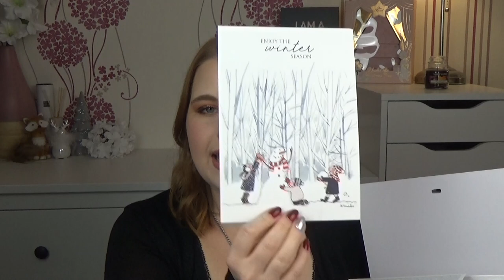Unboxing | Meine erste My Little Box | Dezember | sabrina_beauty_and_more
[Werbung, selbstgekauft]
meine erste My Little Box in eingetroffen und ich freu mich schon richtig aufs auspacken 🧚🏻‍♀️

Sabrina

FRIEND32469